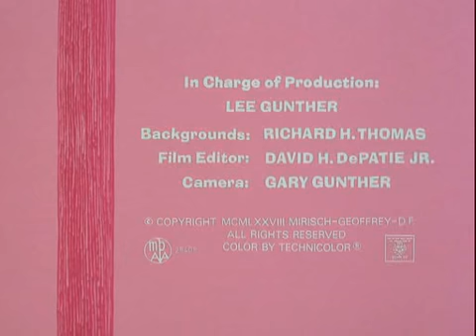The Pink Panther - 115 - Pink Breakfast